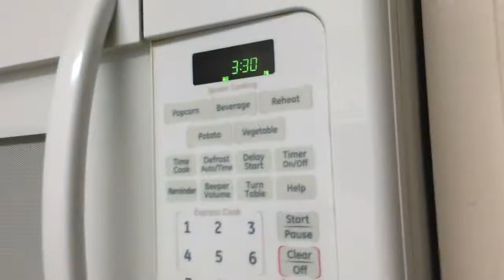Family movie night: Vlogmas day #4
today was a very tiring day, but we ended it on a high note. On the couch, together, watching Angry Birds: the movie. Which is a great movie by the way.